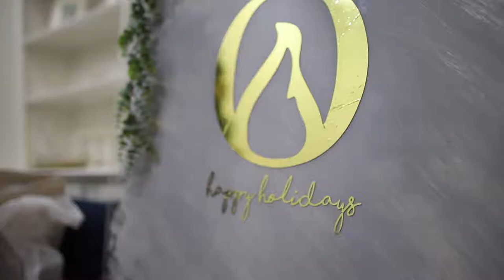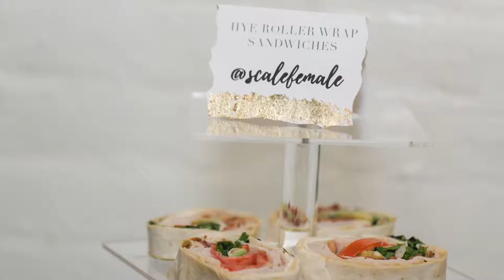2018 Octane Holiday Photoshoot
We are passionate.
We are strategic.
We are creatives.
We are women.

Octane Holiday Photoshoot featuring partnered vendors:
JRow Everything
Passionate Event Designs
SamanhattanPR
Franzetti Photography

Special thanks to all the vendors present:

Hosted by: Octane Design Studios / @octanedesigns

Photography & Venue: Franzetti Photography / @m_franzetti

Make Up: Edomoni Young / @Amavi_Beauty

Paperie: Octane Designs Studios / @octanedesigns

Event styling: Passionate Event Designs / @passionateeventdesigns

Onsite Videography: Cre8tive Visions / @ei8hty_se7en

Ugly Sweater Workshop: Octane Design Studios / @octanedesigns

Youth Tents & Quilted Blankets: JRow Everything / @JRow_Everything

Partnered Vendors: Samantha Johnson / @SamanhattanPR ,  Shalon Thomas / @passionateeventdesigns, Michelle Franzetti / @M_Franzetti,  Jacqueline Rowan / @jrow_everything,

Gifted Lifestyle Subscription Box: @mochamavenbox

Gifted Bowties: Deez Bowties / @deezbowties

Gifted Caligraphy Quotes: Caylie Mindling / @cayligraphy

Signature Hard Cider: ‘Almond Spice’, Pivot Brewing Co / @PivotBrewing

Music Video Credits:
Buddhamonks by Otesla, Jingle Bells by Ella Fitzgerald